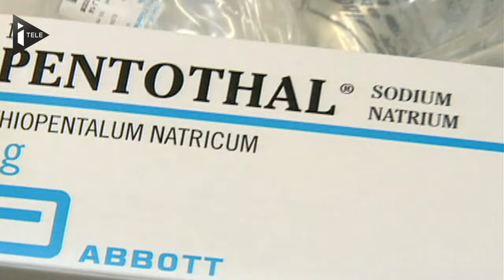Belgique : Laura, 24 ans, a demandé à être euthanasiée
Une décision qui a de quoi interpeller. Une jeune Belge de 24 ans a fait la démarche pour être euthanasiée à cause d'une trop grande souffrance psychique. En bonne santé physique, elle passe la majorité de son temps dans un institut psychiatrique où elle est en séjour long. Elle est, dit-elle, depuis toujours en proie à une souffrance psychique insupportable.
L'euthanasie est autorisée en Belgique, même si ce n'est pas fréquent.